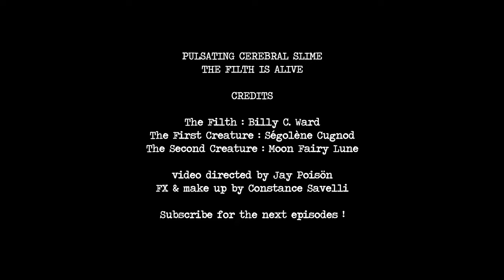PULSATING CEREBRAL SLIME - THE FILTH IS ALIVE / EPISODE 6 : Doom